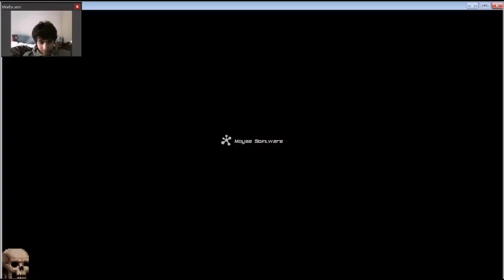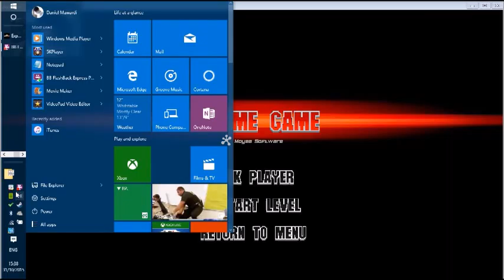EXPENDABROS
Hello, and this is EXPENDABROS, i found it when i was looking for links for my BROFORCE videos! Enjoy.